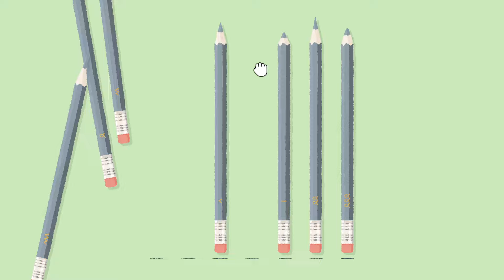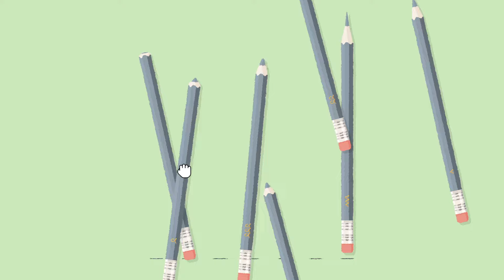A Little To The Left | Daily Tidy 16.03.2024 [no commentary]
Today in A Little To The Left we arrange pencils.

Timestamps
00:00 Solution 1
00:36 Solution 2

Me and my 5 y.o. son love to play puzzle games.
We are looking for more interesting puzzle games to play.
New, or old. For kids, or for adults. Easy, or hard.
Let us know what puzzle games you want to see here or need help with.